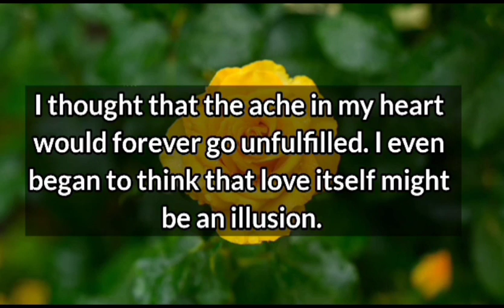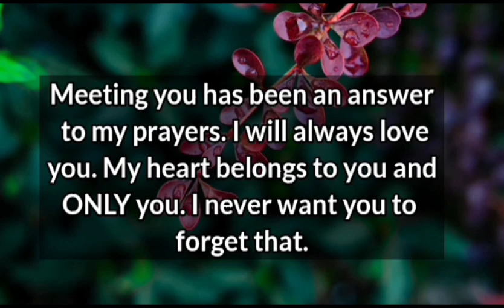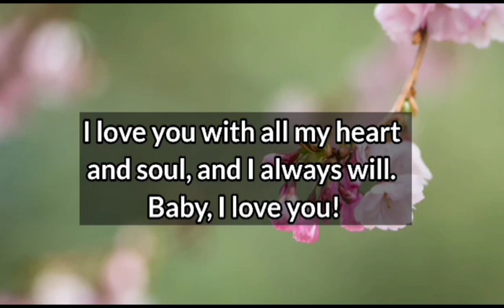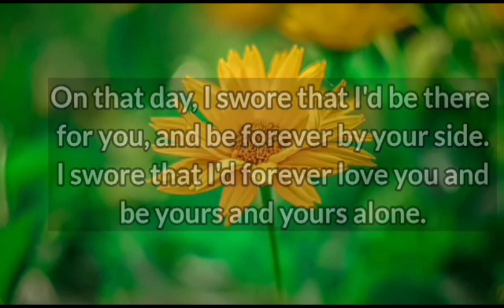Dm to Df ❤️ || You've totally proved me wrong..💌😝🌈😢 || Divine masculine to divine feminine 😪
Dm to Df ❤️ || You are totally proved me wrong..💌😝🌈😢 || Divine masculine to divine feminine 😪